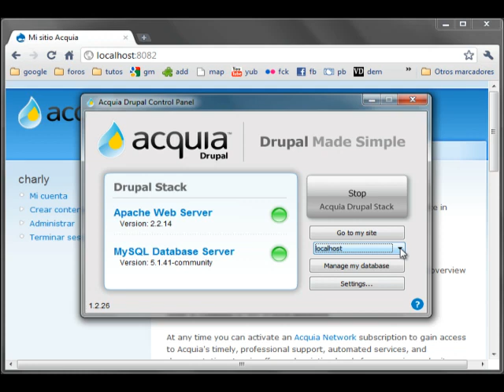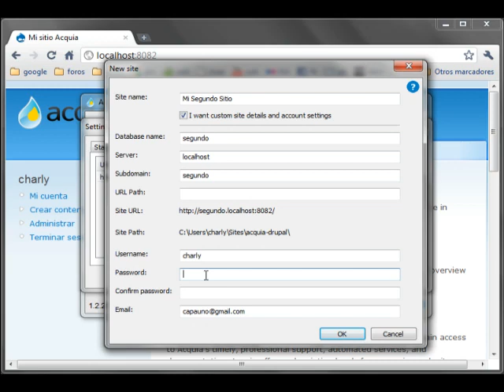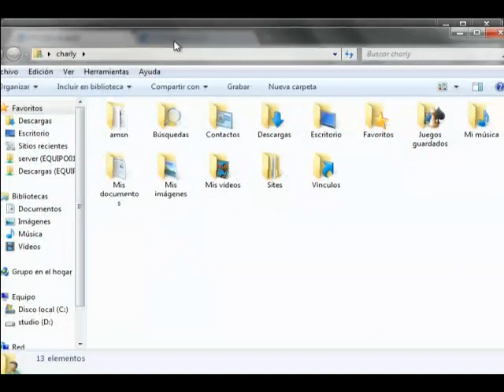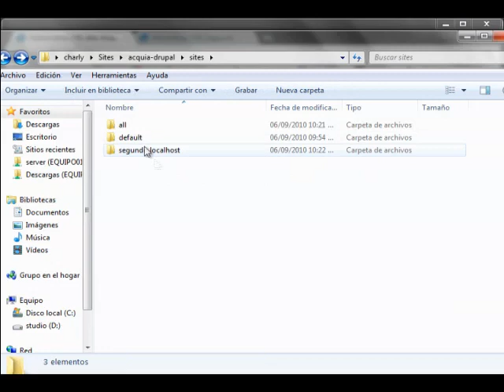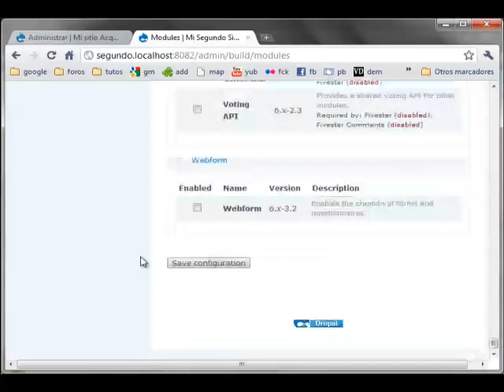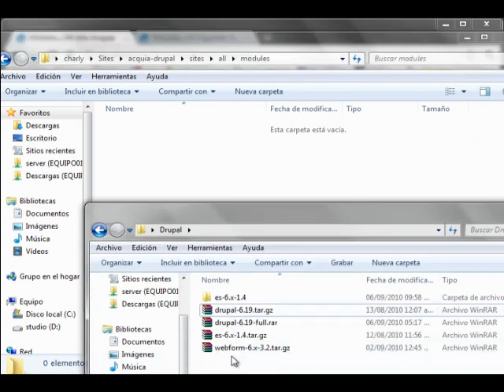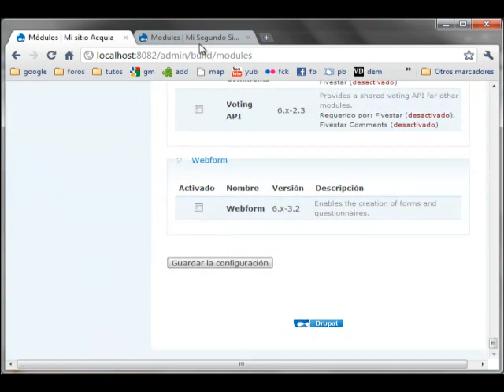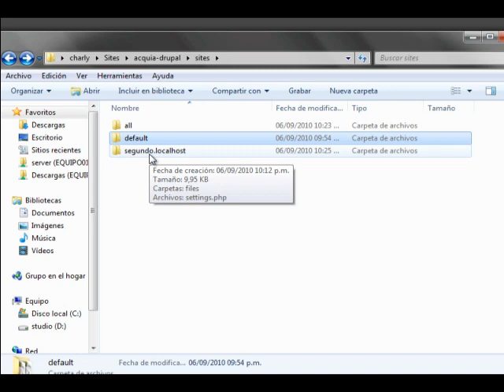Creando multisite con Acquia en Drupal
En este último vídeo vemos como podemos crear multisite con Acquia para Drupal.